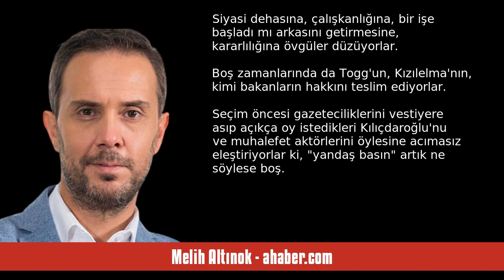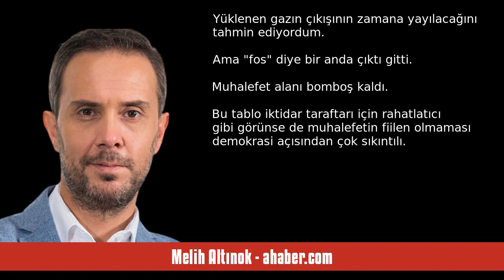MELİH ALTINOK: İKTİDARIN TEK RAKİBİ KENDİSİ - SESLİ MAKALE DİNLE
Melih Altınok - ahaber.com - İktidarın tek rakibi kendisi - 6 Ekim 2023 tarihli yazısının seslendirmesi

"Seçim öncesi tavan yapan, sokağa bile yansıyan siyasi gerginlikten eser yok.
 Birkaç ay önce ağzını açınca, siyasilerden ve televizyon yorumcularından duyduğu sloganlarla söze başlayan muhalifler oralı bile değil.
 Seçimi kazanınca kuracaklarını ilan ettikleri darağaçlarının tahtalarıyla Ege'nin köyünde bir göz kulübe yapmaya karar verenler çoğunlukta.
En küfürbaz CHP'li gazeteciler, nihayet Erdoğan'ın seçilmiş bir Cumhurbaşkanı olduğunu anlamışa benziyorlar. Siyasi dehasına, çalışkanlığına, bi. "